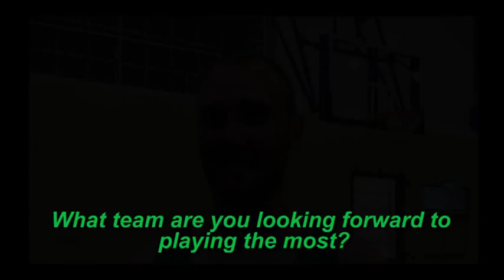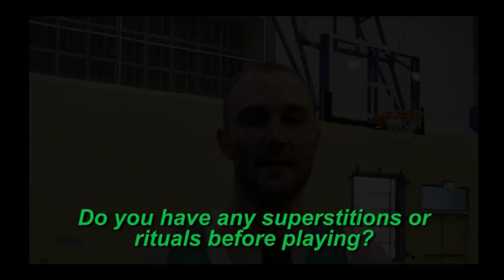Swamp Files with Steven Markovic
Check out this interview with guard Steven Markovic.